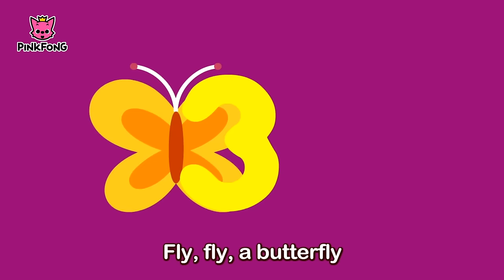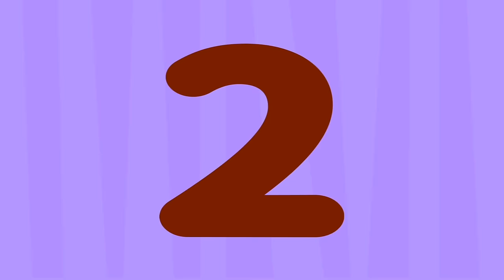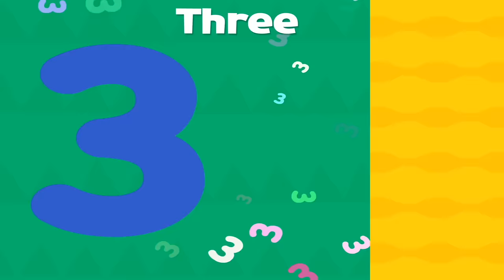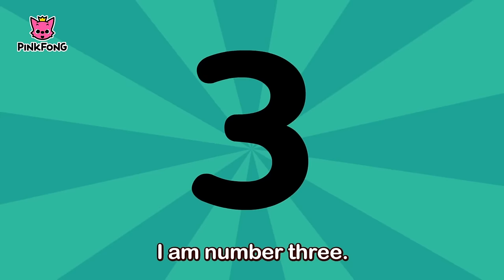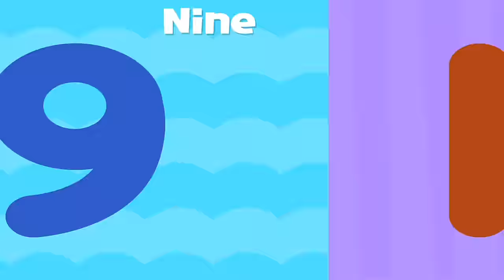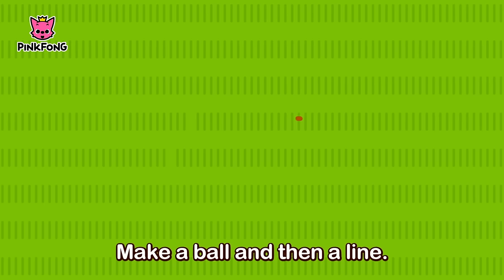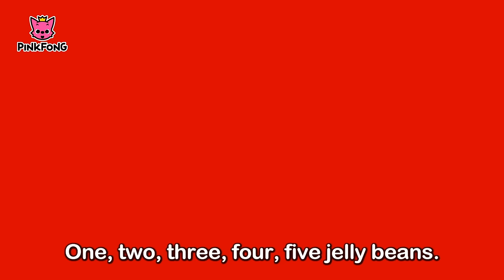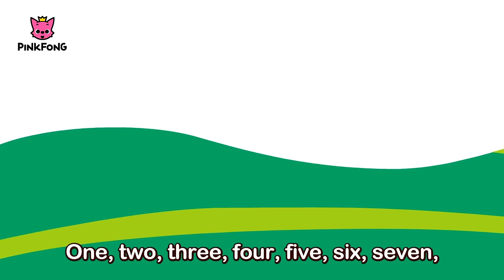Doo-bi-doo-ba! Let’s play with numbers | 20+ Super Fun Number Games | Pinkfong Songs for Children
Everyone, today we are going to be counting cute little jelly beans and animal friends in our “Number SPECIAL” video, a super fun number songs and mini games compilation created by Pinkfong.
So, get ready! Here we go!(ﾉﾟοﾟ)ﾉ

★ Number songs and mini games compilation:

1 (song)The magic number world
2 Number 1
3 Number 2
4 Coloring number 1.2.3
5 Number 4
6 Number 5
7 Write down number 1 to 5
8 (song) Write Numbers 1 to 5
9 Number 6
10 Number 7
11 Coloring number 6.7.8
12 Number 9
13 Number 10
14 Coloring number 8.9.10
15 Write down number 6 to 10
16 (song) Write Numbers 6 to 10
17 1 to 10 jelly beans
18 1 to 10 penguins
19 (song) 1 to 10 penguins
20 1 to 20 jelly beans
21 (song) Counting 1 to 20